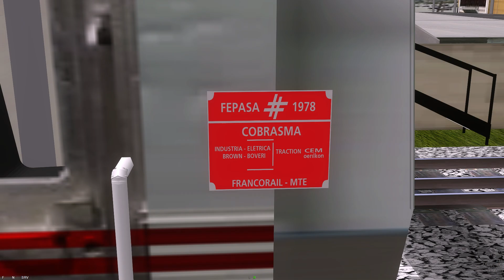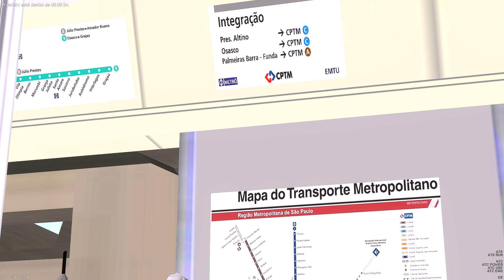OpenBVE - ANTÔNIO JOÃO x GAL. MIGUEL COSTA com o TUE SÉRIE 5000! Linha 8 Diamante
Para fazer o download do jogo, acesse o link a seguir e escolha a sua plataforma de preferência

ATENÇÃO: A maioria das rotas e trens foram editados para uso pessoal, não podendo ser disponibilizadas para baixar. Dica: para encontrar rotas ou trens no YouTube, digite na barra de pesquisa [nome da rota ou trem] + download.